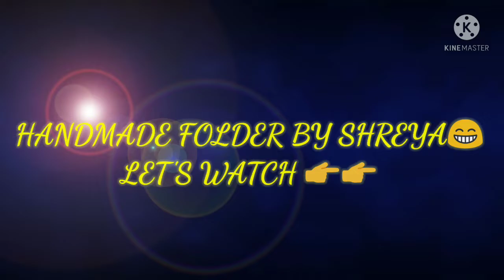HOW TO MAKE HANDMADE FILES😊😊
hope u all will love to watch our creativity 💖💖